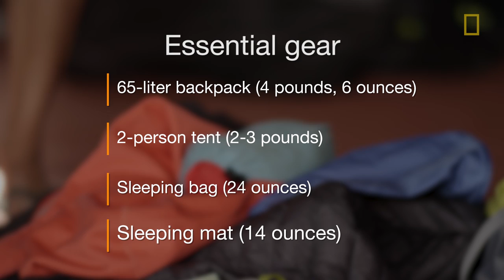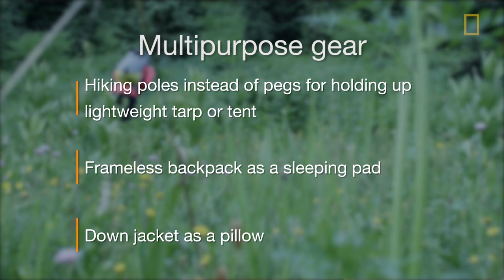Ultralight Camping: How to Minimize Your Pack | Get Out: A Guide to Adventure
See what gear professional ski mountaineer Hilaree O'Neill takes with her when she needs to shave ounces for ultralight camping.

About Get Out: A Guide to Adventure:
National Geographic has tapped its favorite outdoor experts to share their hard-won tips and tricks for being smart, having fun, and staying safe outdoors, whether you want to hike, mountain bike, or sleep under the stars.